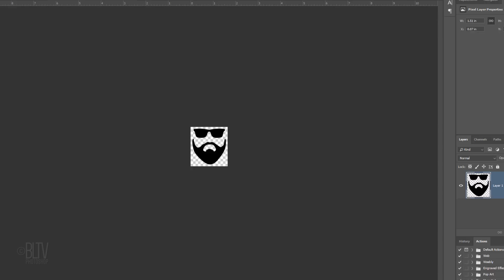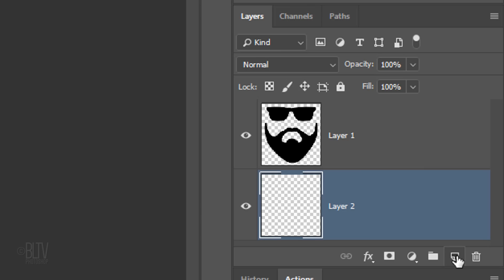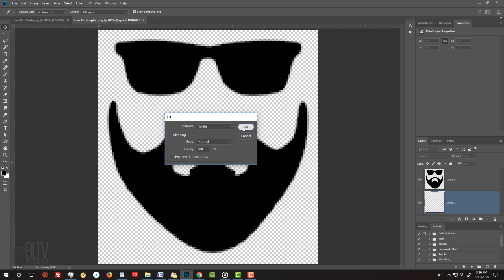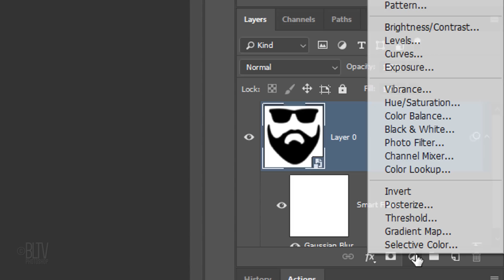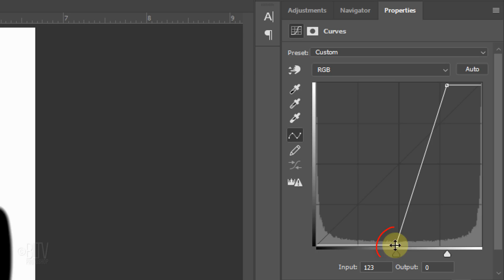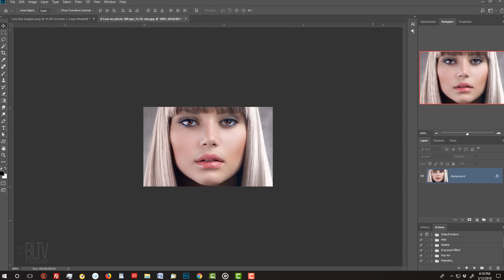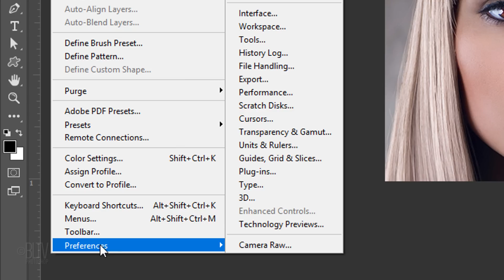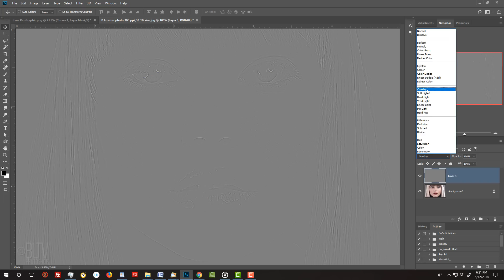Photoshop: Convert Low-Resolution to High-Resolution! Up-Scaling & Up-Rezzing.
Photoshop CC 2018 tutorial showing how to convert low-resolution black and white graphics into high-resolution, as well as upscaling small photos.

NOTE: All versions of Photoshop can convert low-res, black and white GRAPHICS into high-res graphics, however, upscaling low-res PHOTOS into high-res requires Photoshop version CC or later.

IMPORTANT: There are no techniques that will recover 100% of the detail in low-res images because once detail is lost; it can't be recovered. However, we can ultimately give it a sharper appearance by removing blurriness, while increasing its resolution, thereby making an otherwise unacceptable image into one that, in many cases, can be used.

Fashion, blond woman by Subbotina Anna

You'll receive early access to watch my new tutorials ONE WEEK BEFORE the public can see them on YouTube.